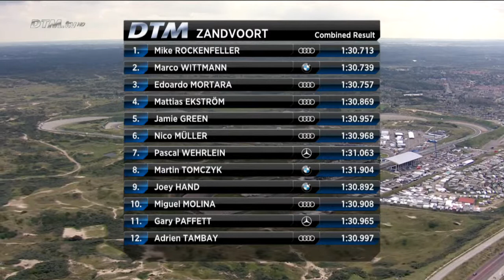Qualifying Zandvoort (long)